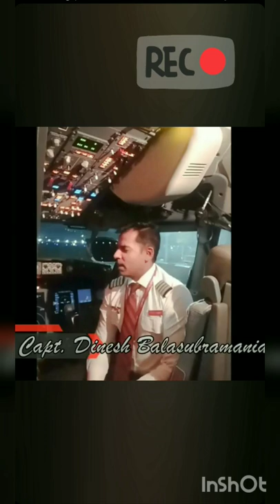Jay's Talks with Capt Dinesh Balasubramanian!!